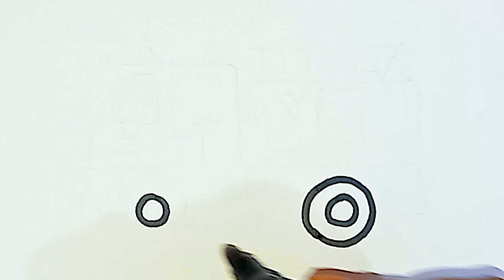Fire truck Coloring with Markers - How to Draw and Paint Fire Truck Toy